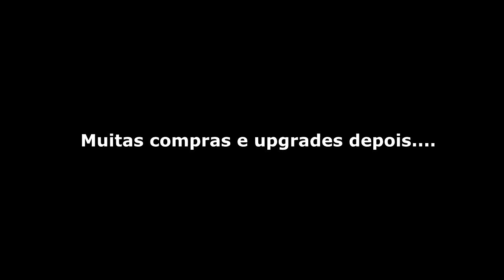Dead Space Ep 15 - Cuidado Aonde Pisa! | Game Journey #223